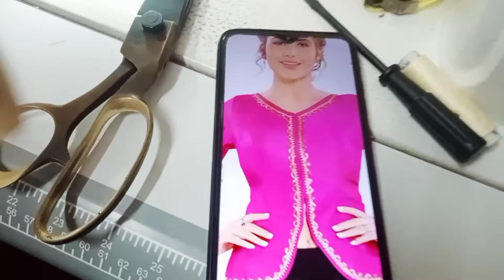designer hand work blouse designer blouse kaise banaen| Ashapura designer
designer blouse
designer hand work blouse
New design blouse
latest designer blouse
party wear blouse
hand work blouse
Ashapura designer